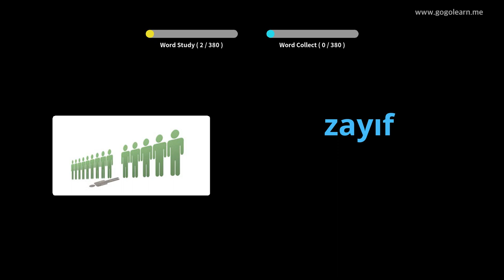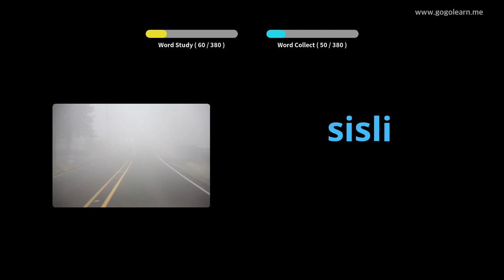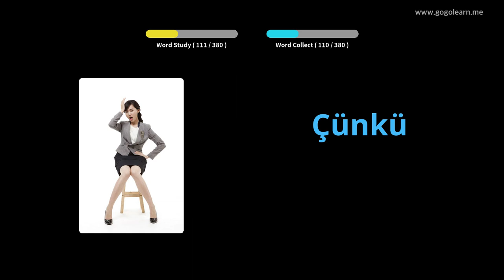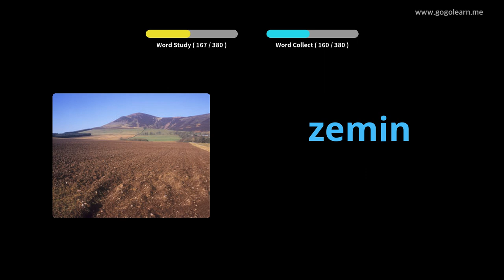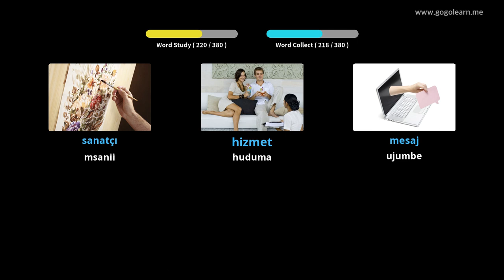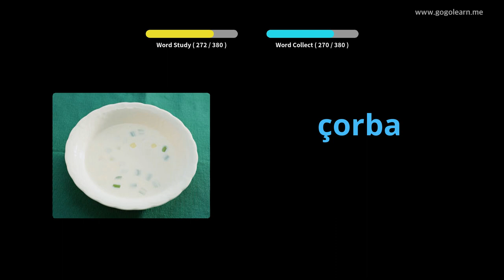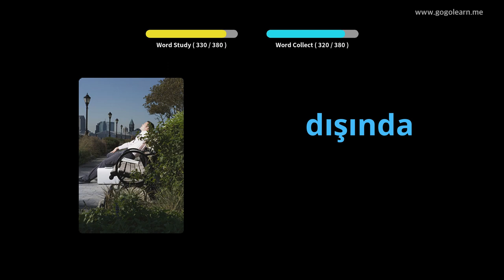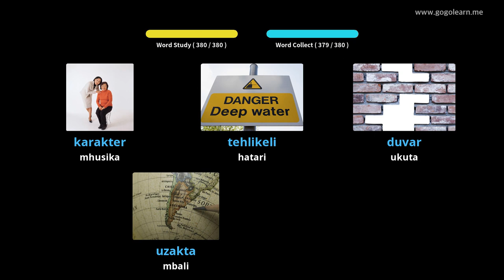Kituruki Msamiati Sekondari 1 | Golearn